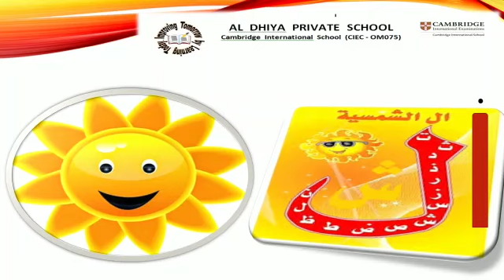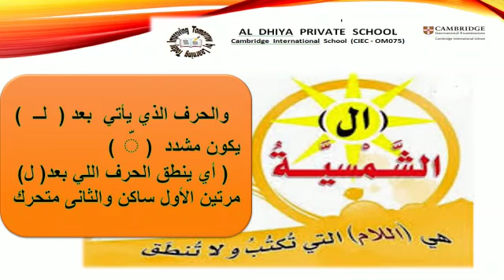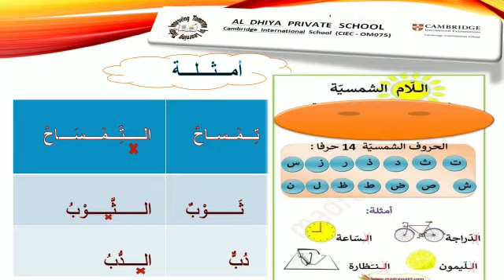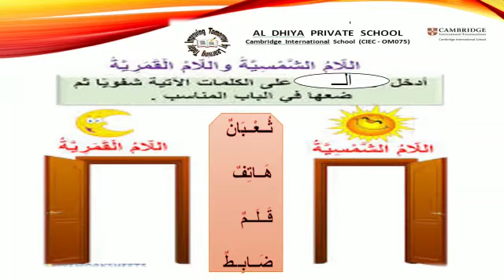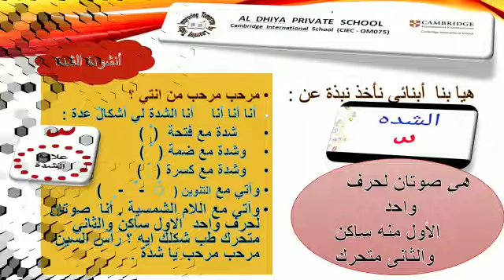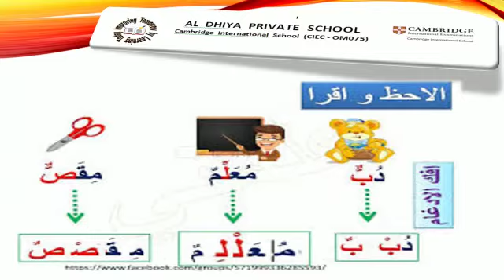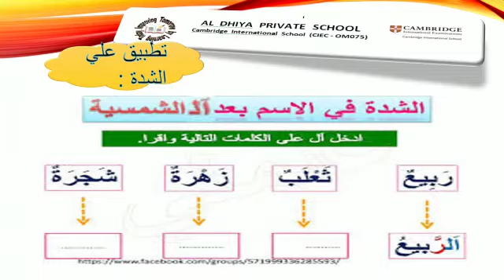(اللام الشمسية) للصف الأول الابتدائي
إعداد وتقديم الأستاذة / دعاء علي